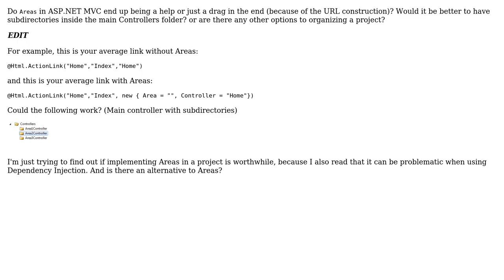Software Engineering: Are areas a good organizational feature, or just extra work?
With thanks & praise to God, and with thanks to the many people who have made this project possible! | Content (except music & images) licensed under CC BY-SA | Music | Images & others | With thanks to user Wyatt Barnett user SOfanatic and the Stack Exchange Network Trademarks are property of their respective owners. You are responsible for your own actions.